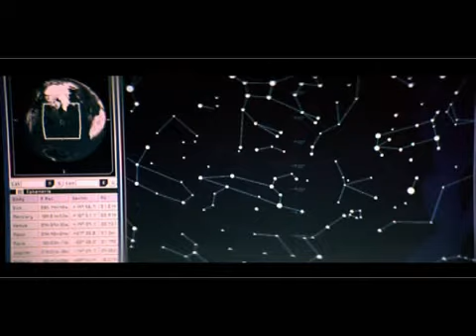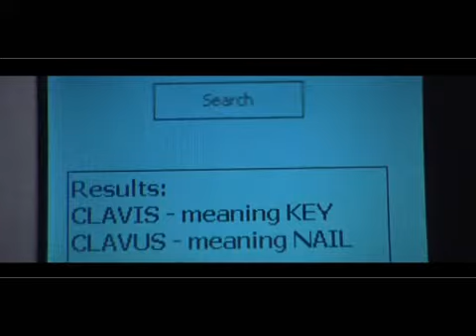"Revelation (of Magdalene)" - Angel Heart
Angel Heart, member of Italian group "Frame Dusk Project", play two his mixed original song on the selected scenes of "Revelation", a beautiful movie about truth around religion and the mysteries of Mary Magdalen.